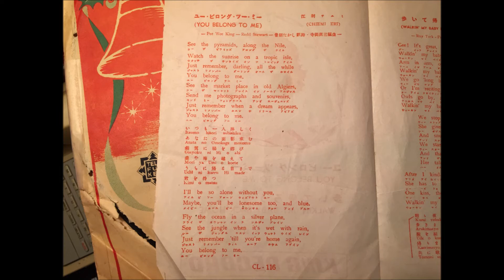Chiemi Eri You Belong To Me (1953)